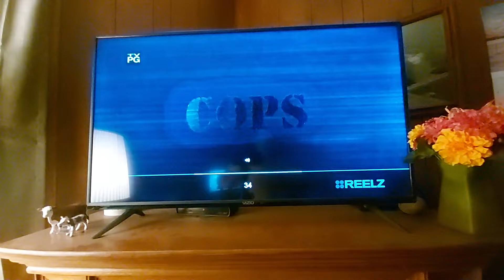COPS TV Show Water Rescue.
Episode where 2 Police officers rescuing a guy from the water.